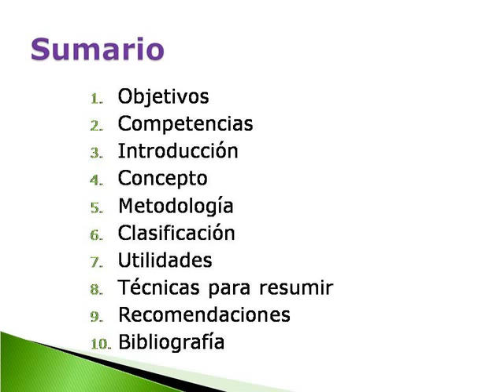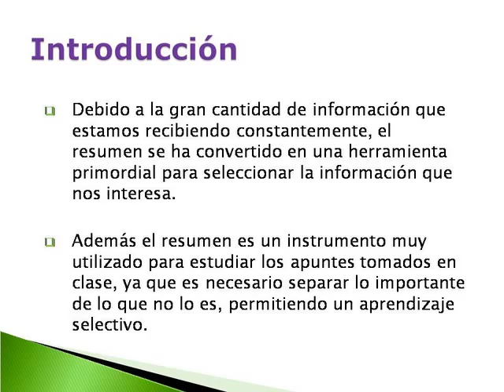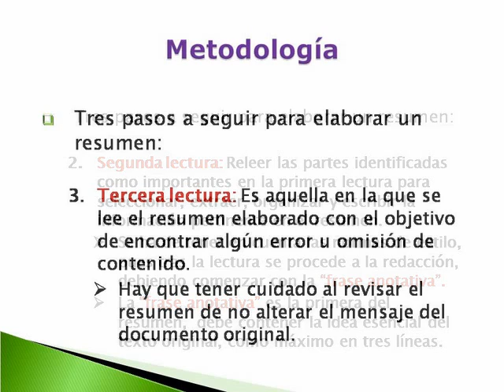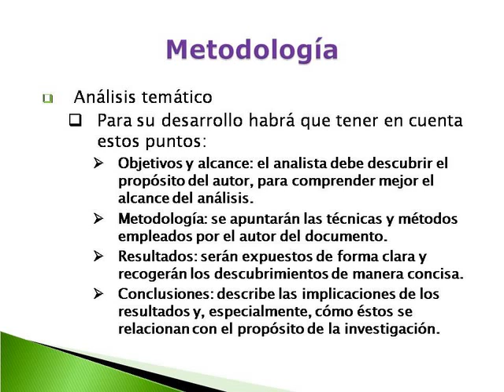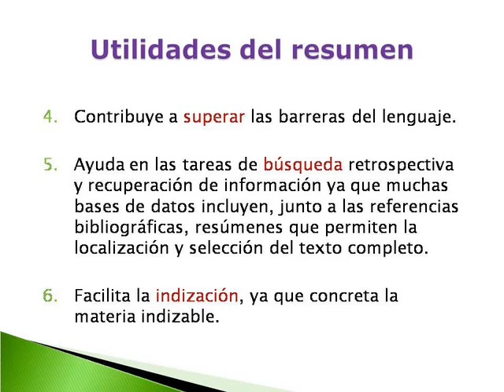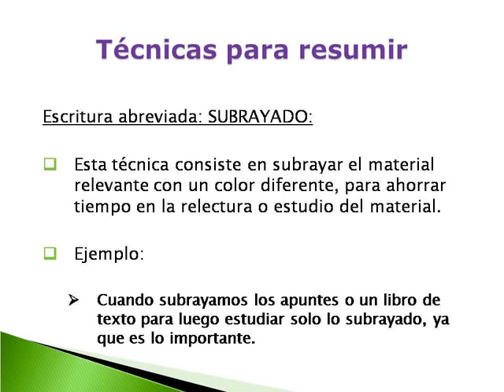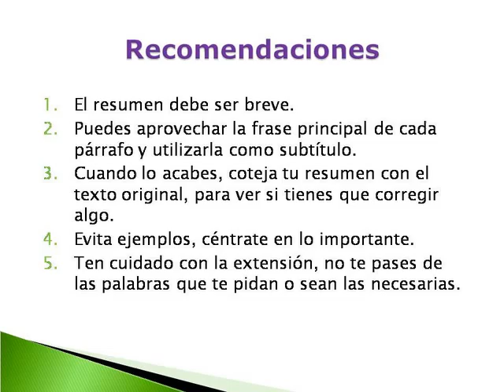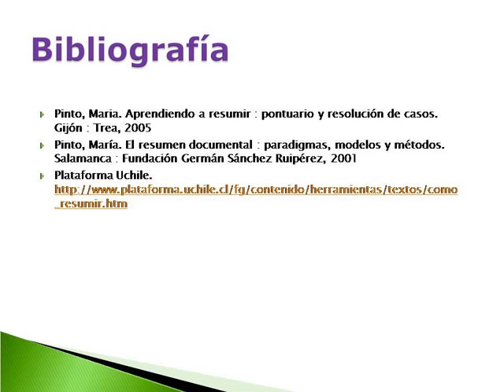Resumir y esquematizar